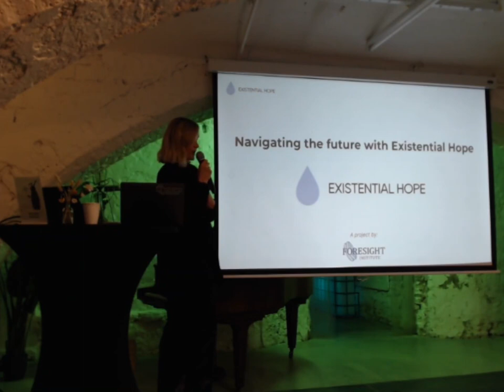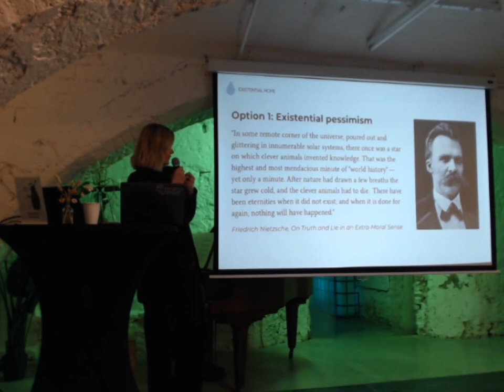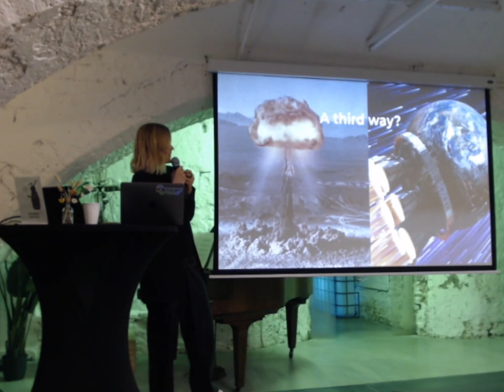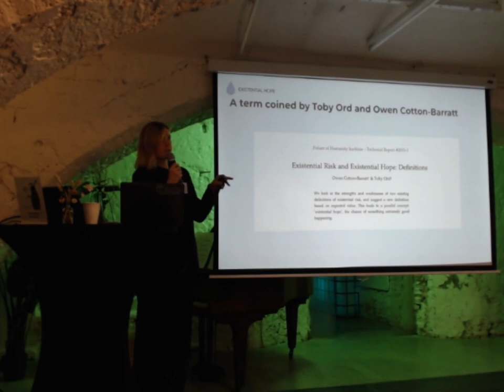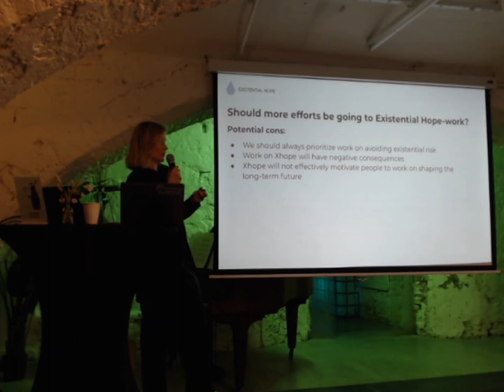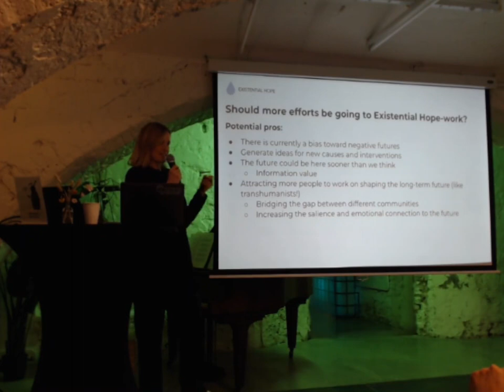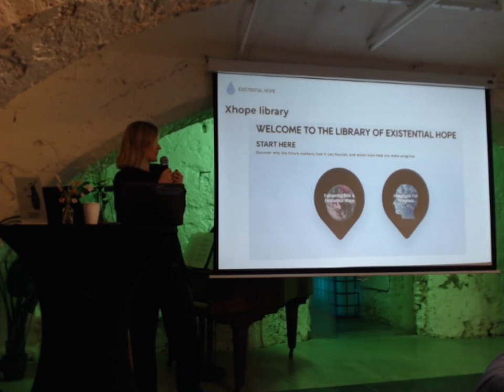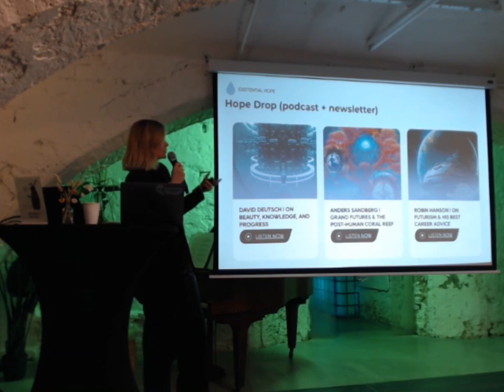Navigating our future with existential hope - Beatrice Erkers